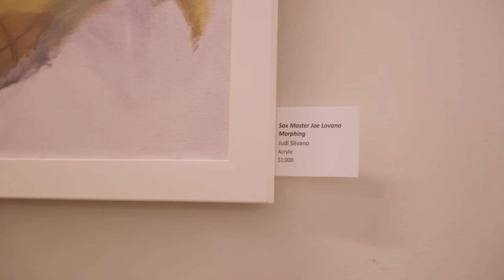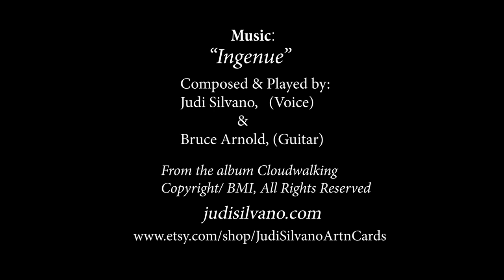Judi Silvano's Musician and Dancer Paintings, Solo Art Exhibit with Short Interviews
I had a Solo Art Exhibit in the Spring of 2022 with 52 of my "Music & Dance" Paintings that were exhibited together for the very first time!  These are jazz & dance personalities who I have known for many years and who have influenced me in my creative expression as a Creative Jazz Singer and as a Painter.  In some cases, I also created an Abstract to express the emotions that the music has inspired in me!  I hope you will enjoy this virtual tour of some of my paintings and interview footage with me describing some of my ideas and the processes of bringing this inspiration into a 2-D form!  The Film is made by Michael Patrick Kelly of AquaPio Films in the Hudson Valley of New York.